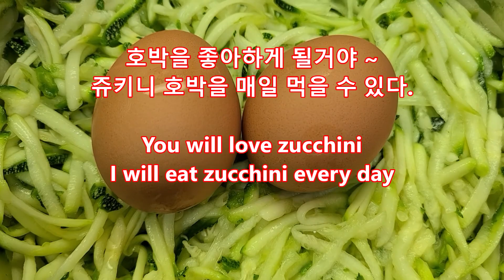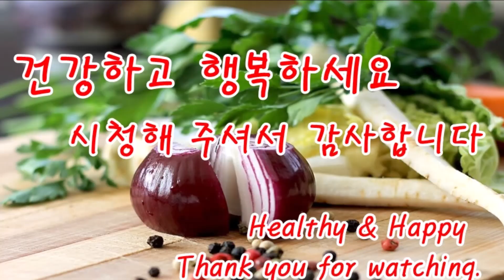쥬키니를 좋아하게 될거야 ~ 쥬키니 요리를 매일 먹을 수 있어요. you will love zucchini 맛있고 건강한 요리 Yummy Healthy Food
재료는 같아도 조리법에 따라 전혀 다른 식감과 맛이 납니다.
이 쥬키니 요리를 맛보면 매일 먹을 수 있냐고 물어볼 것입니다.
딜의 허브가 야채 요리의 맛을 꽉 잡아줍니다.
호박볼과 환상의 콤비 소스입니다.

재료
호박1개,당근 1개. 감자 1개.부추 약간. 계란 1개. 간마늘1/2T. 밀가루 2T. 전분가루1T,약간의 소금과 후추,올리브오일 2T

Although the ingredients are the same, the texture and taste are completely different depending on the recipe.
Try this zucchini dish and you will be asked if you can eat it every day.
The herbs of dill hold the flavor of vegetable dishes.
Pumpkin ball and fantastic combination sauce.

Ingredient
1 pumpkin, 1 carrot. 1 potato. A little leek. 1 egg. Ground garlic 1/2T. Flour 2T. 1T starch powder, a little salt and pepper, 2T olive oil

Thank you for Subscrib  & Like